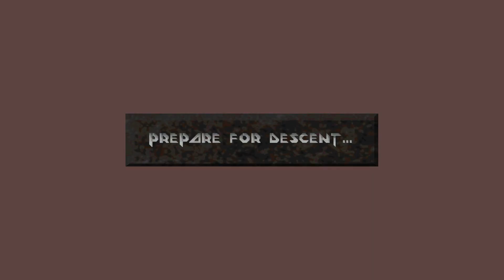Descent 2 Level 3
Shield Scratchers are never fun.